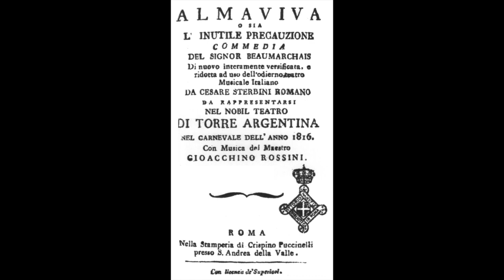Rossini: Il Barbiere di Siviglia - Largo al factotum della città - Bruno Pola (live 1987)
Largo al factotum della città

Bruno Pola
Bruno Campanella, direttore
Orchestra del Teatro Regio di Torino
live Torino, 1987